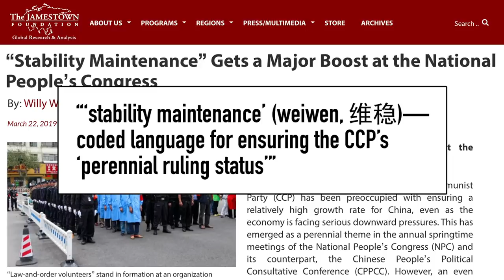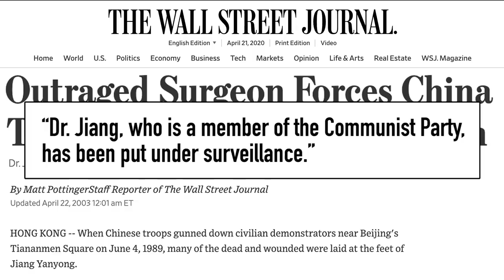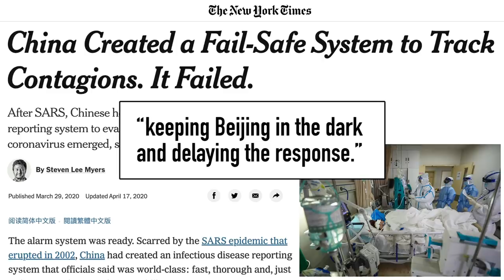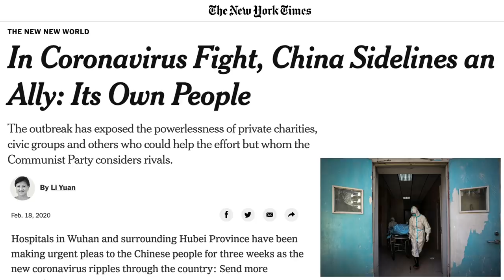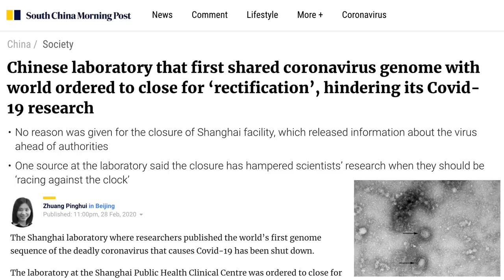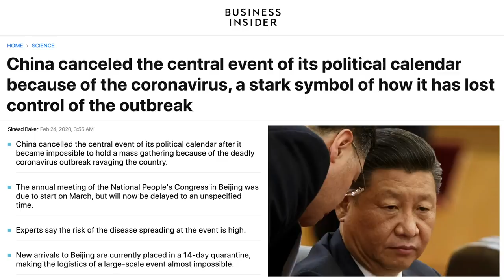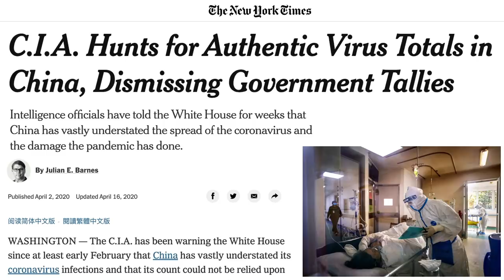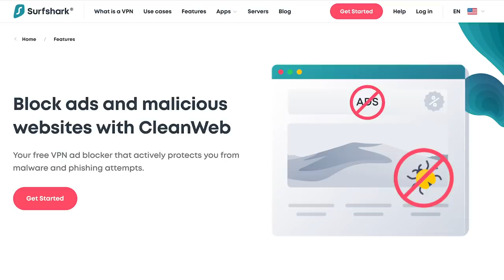Coronavirus Coverup: Why Did China LIE?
The Chinese Communist Party covered up the coronavirus outbreak from Wuhan, China plunging the world into a pandemic. But why did this happen? As we saw with SARS and the AIDS epidemic in China, lies and coverups are inherent in China's Communist system. And it will only happen again unless something changes.